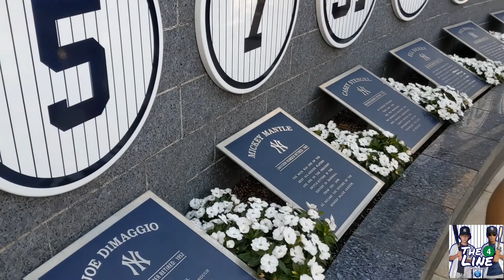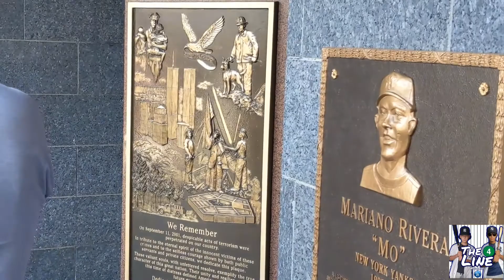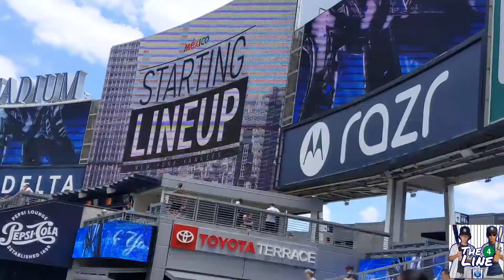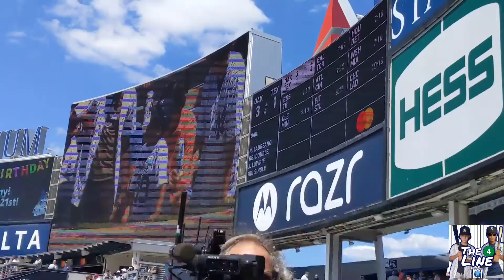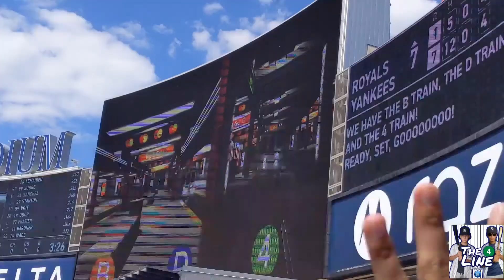Aaron Judge and Gary Sanchez put on a SHOW🔥| The4Line at YANKEE STADIUM VLOG #3 | YANKEES VS ROYALS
Hello everybody and welcome to another Yankee Stadium Vlog from The4Line! CJ, Brandon, and Harley went out to Yankee Stadium on Thursday afternoon to watch the Yankees take on the Royals. The Yankees ended up winning, the power of Aaron Judge, Gary Sanchez, Luke Voit and stellar pitching from Jameson Taillon propelled the Yankees to an 8-1 victory. We had fun sitting in section 203 with the Bleacher Creatures, and we recorded the whole experience for you guys. Enjoy!